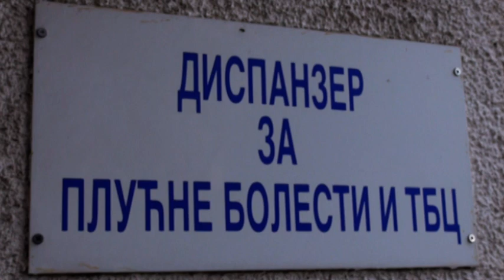TV Telemark - NA KOVID ODELJENJIMA U ČAČKU 183 PACIJENTA 31 12 2020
U protekla 24 časa na kovid odeljenjima u Čačku preminuo je jedan pacijent V.T. (1948) iz Čačka.
U trećem talasu korona epidemije u Moravičkom okrugu do sada je preminulo 187 osoba, od kojih je 137 iz Čačka.
Na kovid odeljenjima hospitalizovana su 183 pacijenta. U Respiratornom centru smešteno je 15, od kojih je pet na respiratorima.